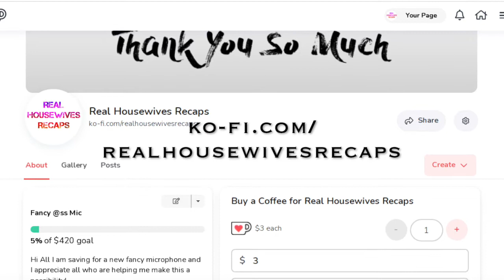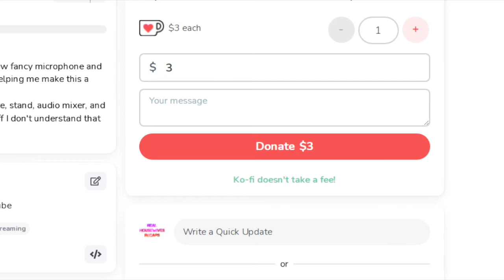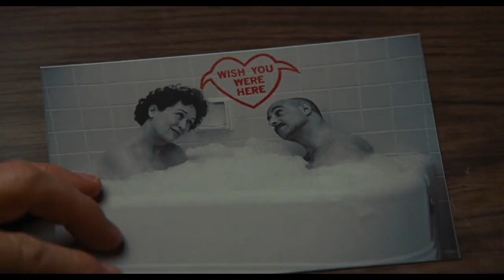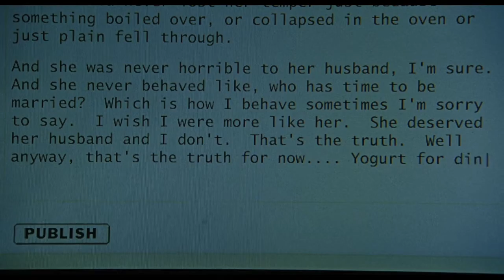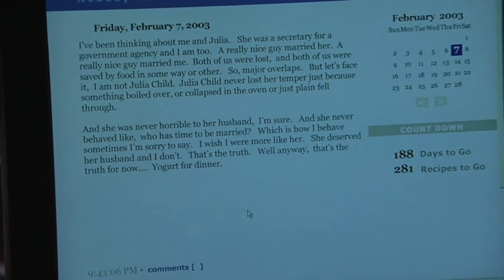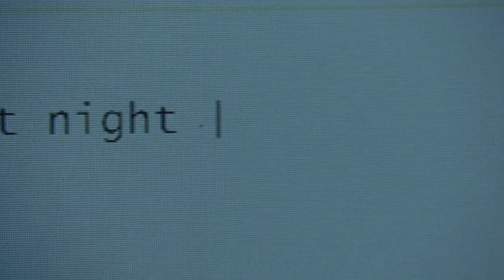Julie and Julia A Behind The Scenes Look At The Movie and Julia Child Part 5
Hi All! Today we are taking a deep dive into Julie and Julia Julie & Julia is a 2009 American biographical comedy-drama film written and directed by Nora Ephron starring Meryl Streep, Amy Adams, Stanley Tucci, and Chris Messina. The film contrasts the life of chef Julia Child in the early years of her culinary career with the life of young New Yorker Julie Powell, who aspires to cook all 524 recipes in Child's cookbook in 365 days, a challenge she described on her popular blog, which made her a published author.

Ephron's screenplay is based on two books: My Life in France, Child's autobiography written with Alex Prud'homme, and a memoir by Powell, Julie & Julia: 365 Days, 524 Recipes, 1 Tiny Apartment Kitchen (later retitled Julie & Julia: My Year of Cooking Dangerously). Both of these books were written and published between 2004 and 2006. Powell's book was based on her blog The Julie/Julia Project,[3] where she documented online her daily experiences cooking each of the 524 recipes in Child's 1961 cookbook Mastering the Art of French Cooking. The film is the first major motion picture based on a blog.

In March 2008, Ephron began filming with Streep as Child and Adams as Powell. On July 30, 2009, the film officially premiered at the Ziegfeld Theatre in New York; and, on August 7, 2009, it opened throughout North America. It received positive reviews from critics, who praised Streep's performance. Streep and Adams previously starred together in Doubt (2008). Streep and Tucci previously starred together in The Devil Wears Prada (2006).

Julie & Julia was Ephron's last film before her death in 2012.